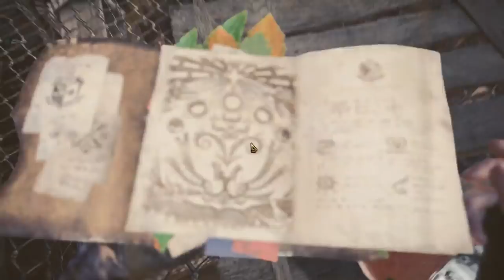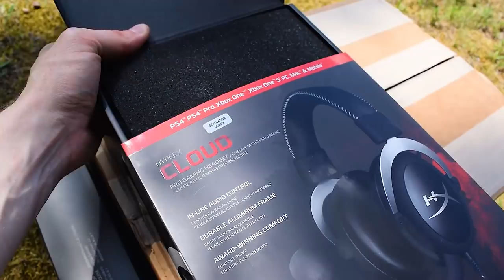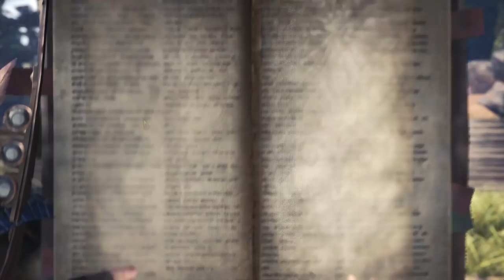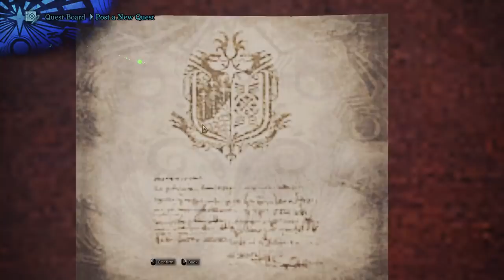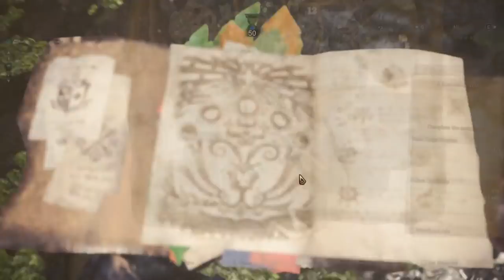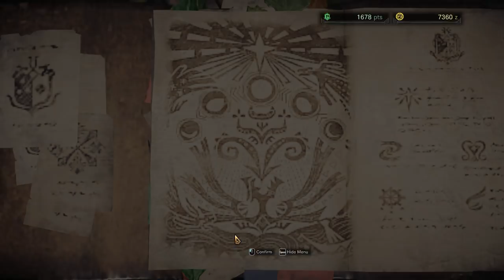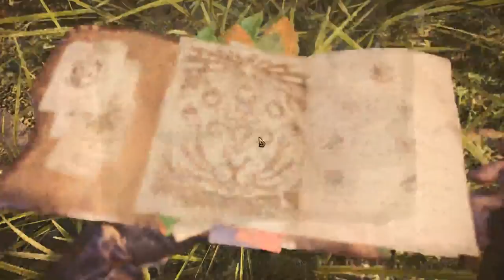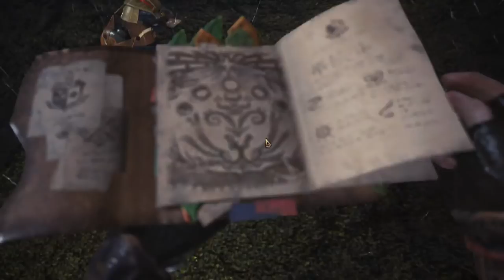Monster Hunter World PC Gameplay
PC gameplay of Monster Hunter World!  Dragons, lizards and chameleon-parrots.  Oh, my!